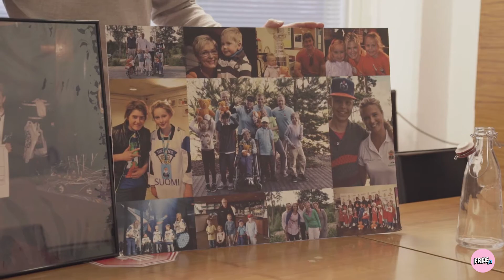Kevytyrittäjien joulukalenteri - Lastenklinikoiden Kummit ry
Kevytyrittäjien joulukalenterin tuotantotiimi kävi vierailemassa Lastenklinikoiden Kummit ry:n toimistolla tutustuen heidän toimintaansa. Anna äänesi Kummit ry:lle kampanjasivullamme, me teemme lahjoituksen.